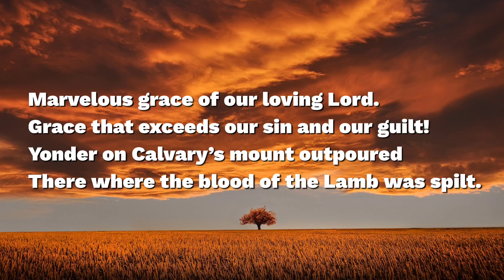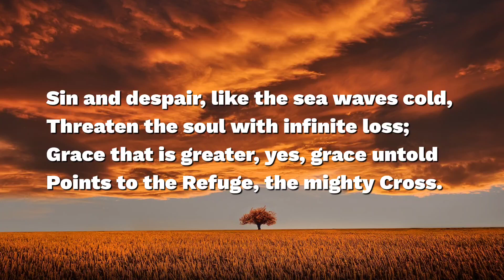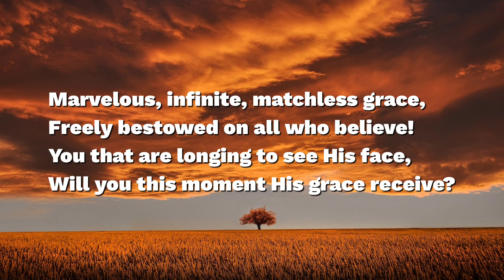Marvelous Grace | Piano accompaniment with lyrics